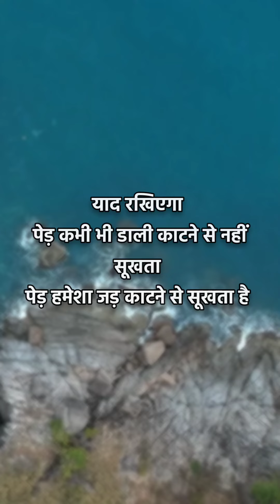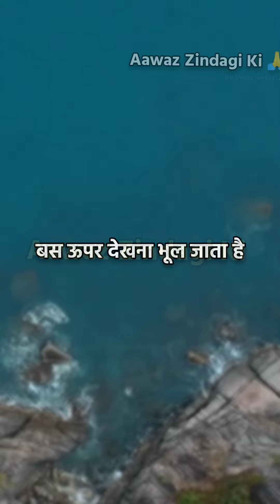जिंदगी में ये बातें आपको बहुत कुछ सिखाएंगी एक बार जरूर सुनें | Best Inspirational Speech in Hindi